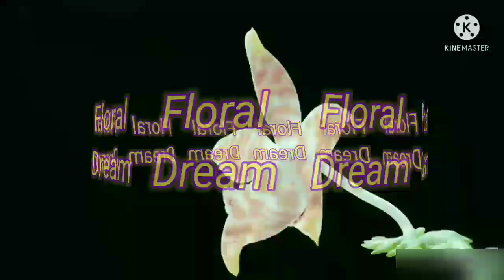Обзор орхидей после Новогодних праздников.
В ролик не попали Phal. Sogo Pony реанимируется. Пробил один корешок. Уже тепло надежду его выходить.
Phal. Shining Queen тоже не сдается в реанимации. Наращивает новый листик и чуть позже жду от него корешки.
Phal. Sogo Super сидит практически без движения. Только внутренний новый лист медленно ростет.
Многое пришлось в ролике вырезать поэтому дополняю письменно информацию.
Сегодня на Диком котике нашла на одном цветочке мучнистого червеца очень похожа на самку. Раздавила ее. Растение обработала. Буду наблюдать теперь и тщательно пересматривать при очередном поливе. Надеюсь не прийдётся травить всю коллекцию?🧐🤔